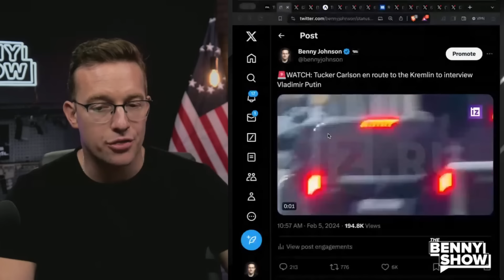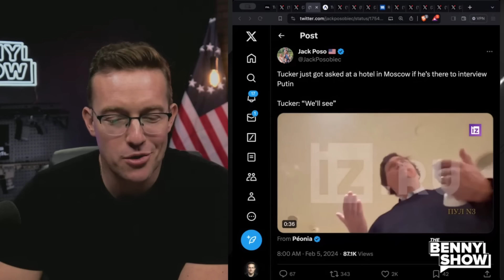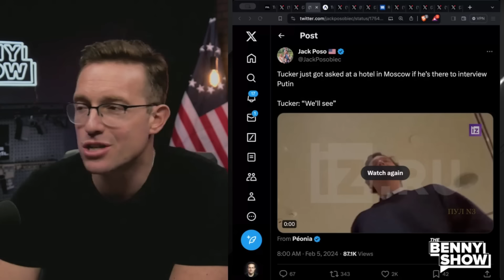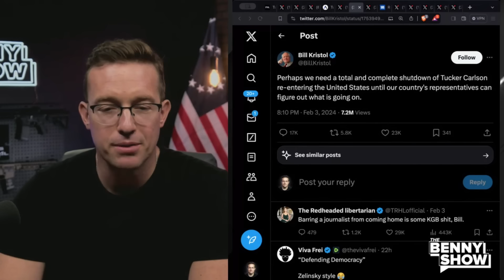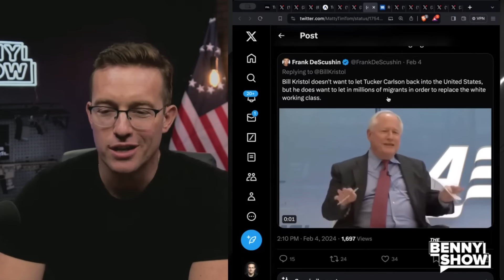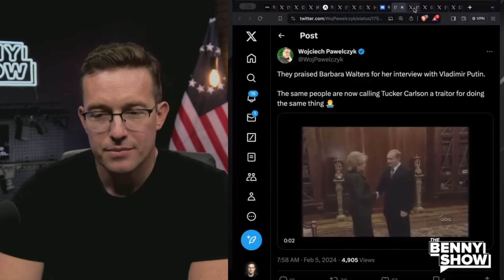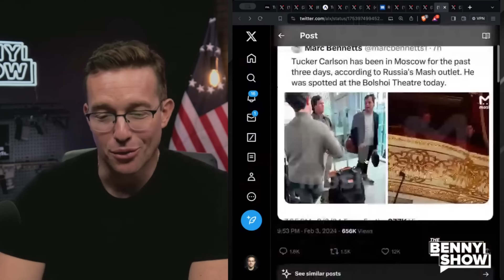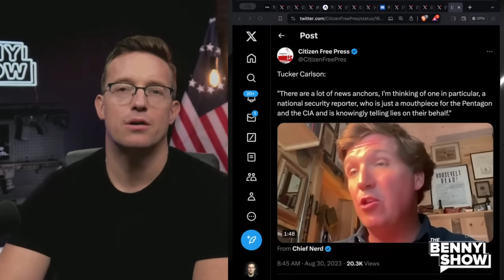🚨Tucker Spotted Inside KREMLIN | PUTIN Interview Is HAPPENING in Russia | Libs Salty MELT DOWN 🧂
Are we finally about to see the Tucker/Putin interview? It looks like it's happening!